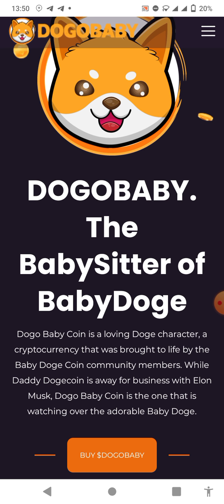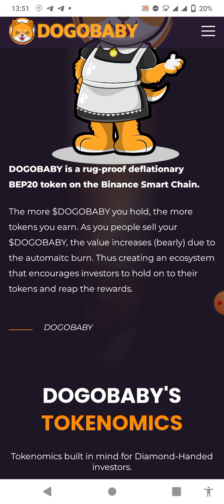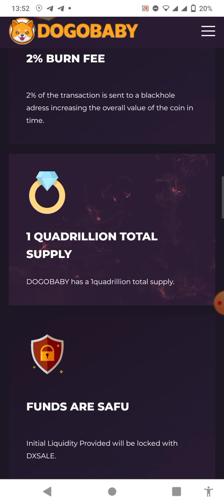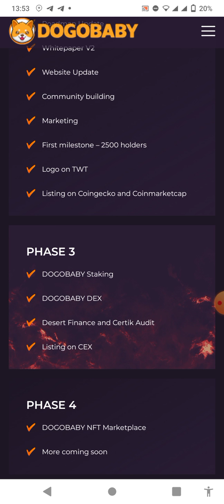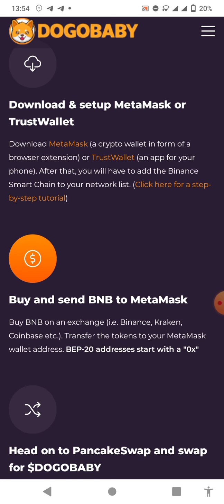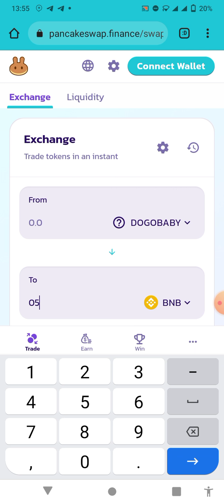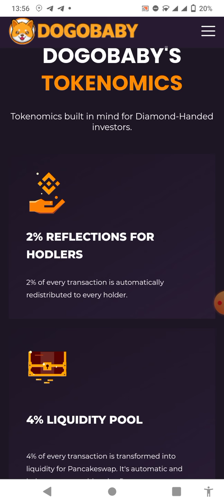NEW TOKEN DOGOBABY FULL REVIEW BUY ON PANCAKE SWAP PRESALESTART#DOGOBABY#EarnInside#MakemoneyOnline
join us 👇
🚀🚀Dogo Baby Coin ( DOGOBABY )Is Now Listed on Pancakeswap 🚀🚀

✅ DOGOBABY on Binance Smart Chain

Channel Name :Earn INSIDE

There is no assurance that you will gain any cash utilizing the methods and thoughts referenced in this video. This isn't budgetary counsel. Your degree of accomplishment in achieving the outcomes asserted in this video will require difficult work, understanding, and information. We have found a way to guarantee that the data on this video is exact, however, we can't speak to that the website(s) referenced in this video are liberated from blunders. You explicitly make a deal to avoid depending upon any data contained in this video... : : Copyright Disclaimer Under Section 107 of the Copyright Act 1976, remittance is made for 'Reasonable Use' for purposes, for example, analysis, remark, news revealing, instructing, grant, and research, Fair use is allowed by copyright resolution that may somehow be encroaching, Non-benefit, instructive or individual use influences the situation for reasonable use